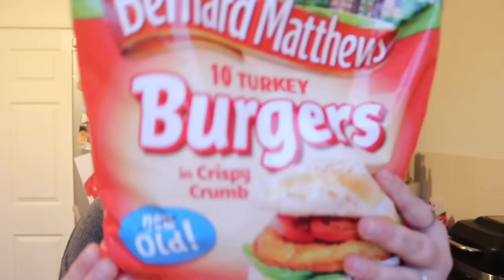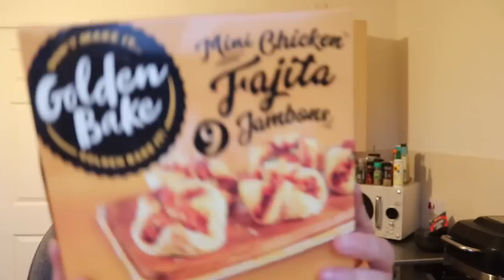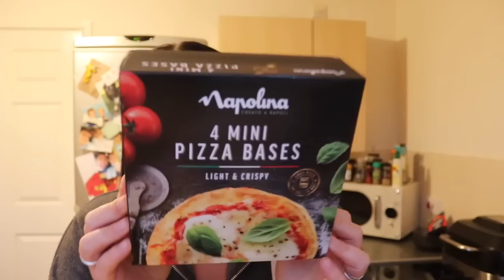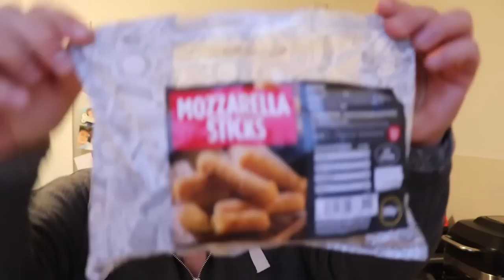Heron Foods haul *£5 meal deal offer*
Hello ♥️

Have a great evening x